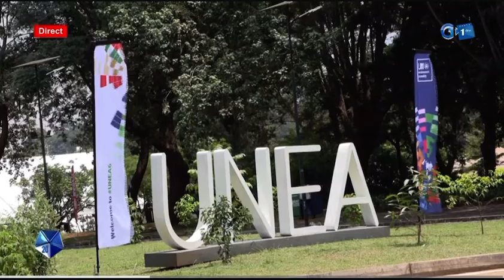Oligui Nguema représente le Gabon, à la 6e session de l’ONU pour la défense de l’environnement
Oligui Nguema représente le Gabon, à la 6e session de l’organisationdesNationsUnies pour la défense de l’environnement